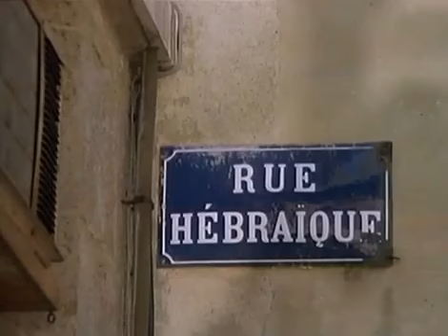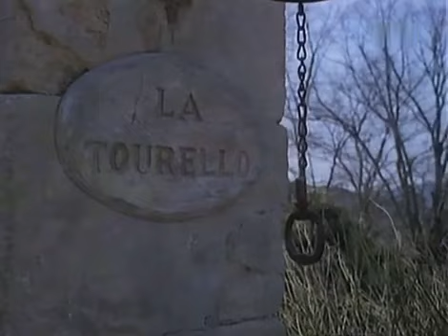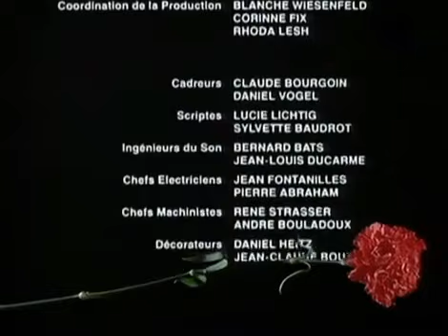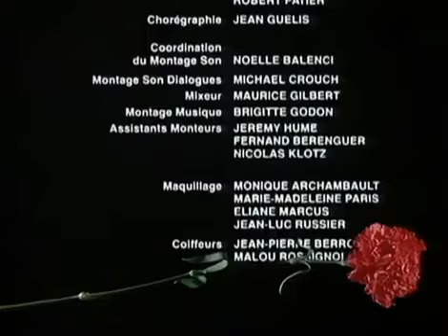l'amour en héritage (4ème épisode) et fin de la série film dramatique années 1982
synopsis : SYNOPSIS : 1925. Maggy Lunel, une jeune femme , quitte sa province natale et s'installe à Paris dans l'espoir d'y devenir modèle. A Montmartre, elle fait la connaissance d'un jeune peintre, Julien Mercuès, qui lui demande de poser nue. Maggy refuse. Ulcéré, Mercuès la chasse. Tout Montmartre se moque de l'infortune de Maggy. Kate Browning, une richissime Américaine, dispose d'autres arguments pour s'attacher le peintre. Elle lui organise une exposition, dont le succès est immense. Voici Mercuès lancé. Paula Deslandes, la meilleure amie de Maggy, lui conseille alors d'oublier l'artiste et de prêter une oreille attentive aux propositions d'un banquier américain, Perry Kilkullen...